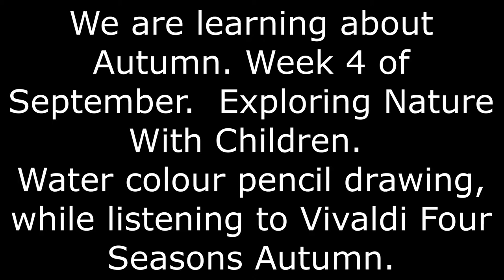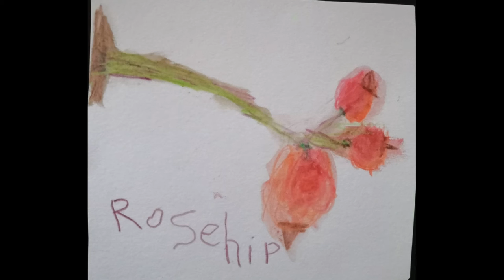Watercolour Pencils | Rosehip | Child Art |Vivaldi | Autumn 🍁🍂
Using water colour pencils TJ drew then used his water brush to 'paint' this Rosehip Art for his Exploring Nature With Children Autumn subject.
He said the music entered his mind and drew for him. Its a beautiful piece of music that obviously effected Tj in a creative way.